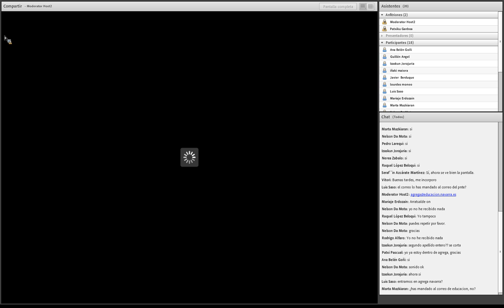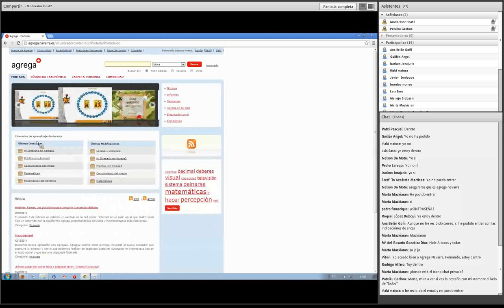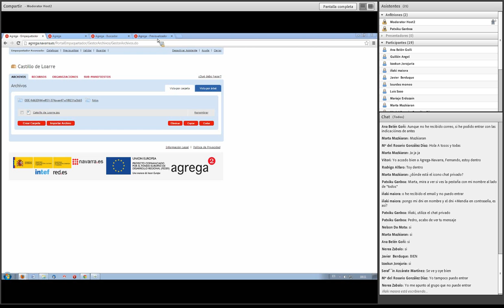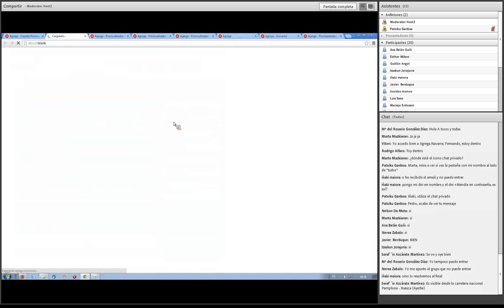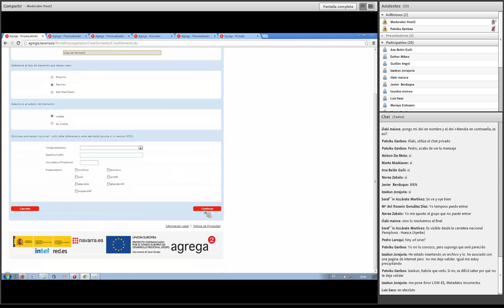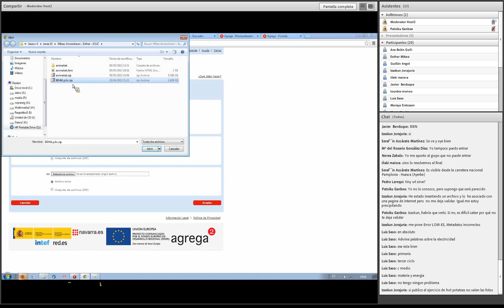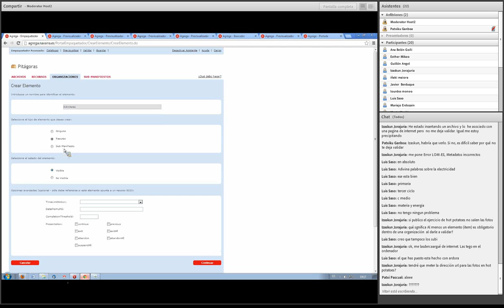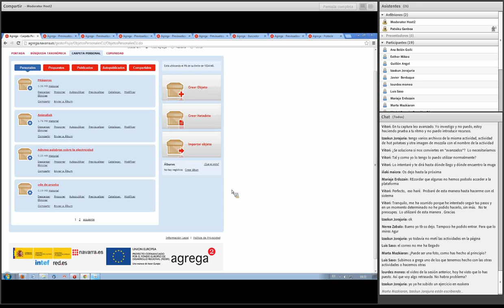Webinar - Subiendo recursos a Agrega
Webinar realizado el 9 de mayo de 2013 en la 5ª sesión del seminario "Recursos educativos. Búsqueda y creación de actividades" organizado por la sección de Tecnologías de la Información y de la Comunicación y Proyectos del Gobierno de Navarra.